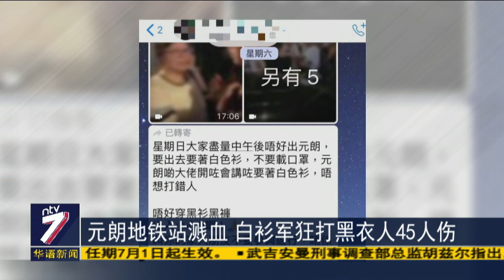示威者鸡蛋黑漆伺候中联办 警方催泪弹还击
香港反送中情绪持续升温！昨天大批示威者再次走上街头抗议修订条例。他们围堵中联办、向牌匾丢鸡蛋，甚至用 ''墨汁''泼洒国徽，情况失控！迫使警方不得不暴力镇压。